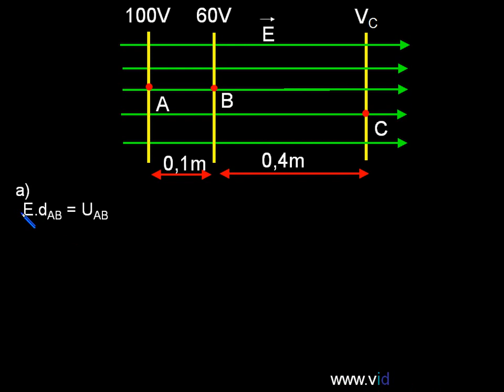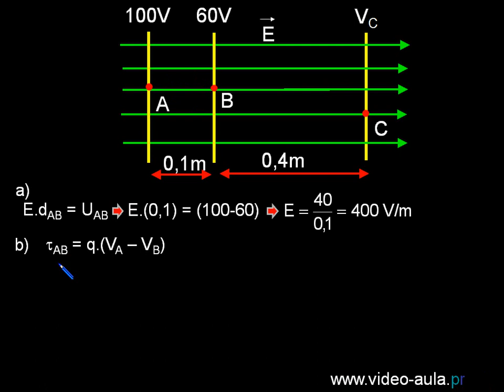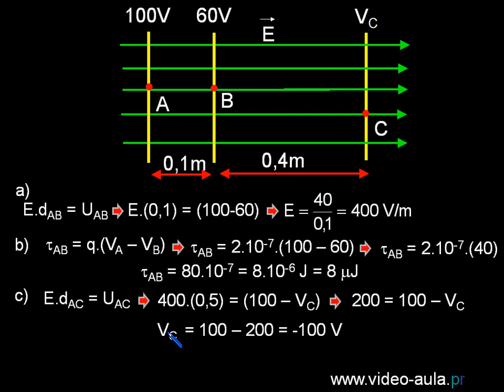Exercício 3 Campo elétrico uniforme